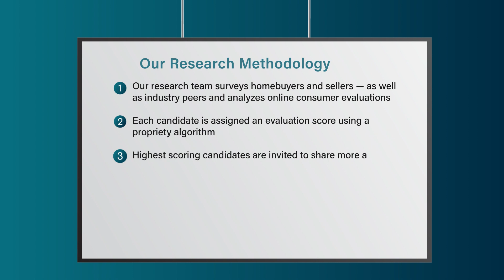2023 Denver Five Star Real Estate Agent Stacey Alyk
Stacey Alyk wins the 2023 Five Star Real Estate Agent Award! Five Star Real Estate Agents represent those who are outstanding in their field. Winning agents are selected as a result of a rigorous and objective research process. For any market, each year's field of winners represents no more than 7% of agents within the market.